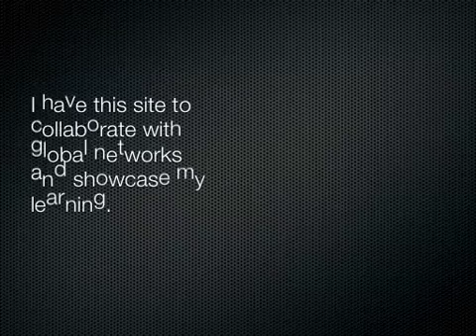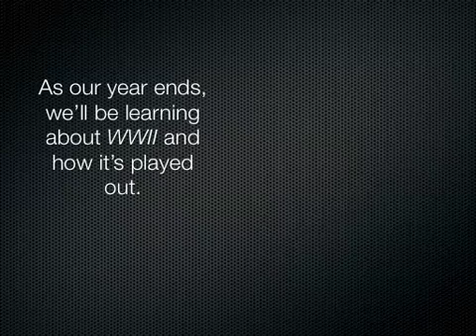Welcome Vid Tyera3